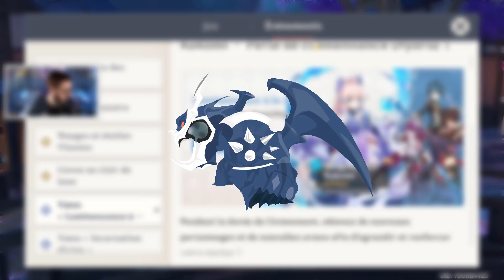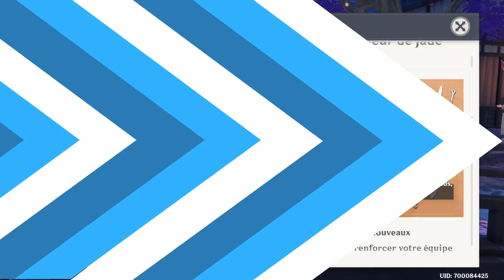ATTENTION à la bannière de KOKOMI + COUPEUR DE JADE ! | Genshin Impact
La bannière de Kokomi et son arme ont été révélées et elles sont géniales ... mais pas pour tout le monde attention !